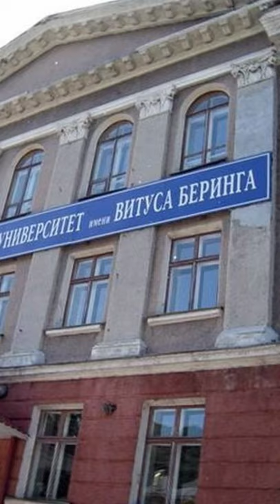Витус Беринг - чем прославился мореплаватель?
Российский мореплаватель и офицер, капитан-командор российского флота.

Родился в Дании в 1681 году.

Участвовал в Великой Северной войне на стороне России при Балтийском флоте против Шведов.

Воевал с Турцией в Азовских походах Петра Первого.

Одним из значимых начинаний царя Петра I стало научное изучение географии России. Было положено начало составления «генеральных карт». И Витус Беринг активно участвовали в их разработке.

После присоединения Камчатки царь Петр велел детально изучить новые территории и Витус Беринг за 5 лет смог сформировать детализированную карту новых владений России.

Руководил Первой и Второй Камчатскими экспедициями, достиг Северной Америки и открыл ряд островов Алеутской гряды.

За значительный вклад мореплавателя, его именем назвали ряд географических объектов:

Берингово море, пролив, остров, мыс, ледник, озеро Витус на Аляске, национальный парк, университет, бренд часов и даже псевдострану, связывавшую северо-восточную Азию и северо-западную Северную Америку.